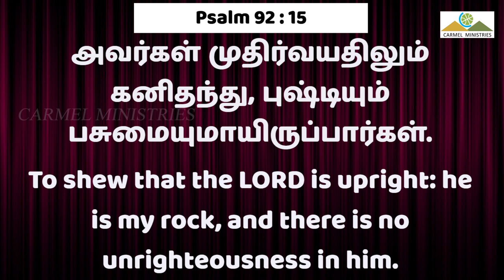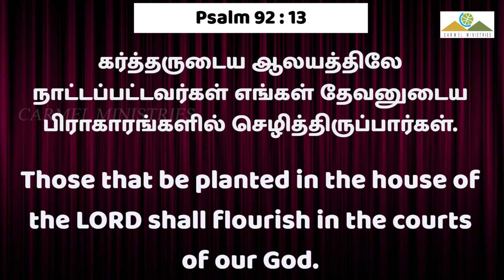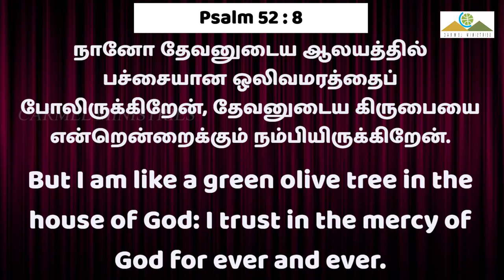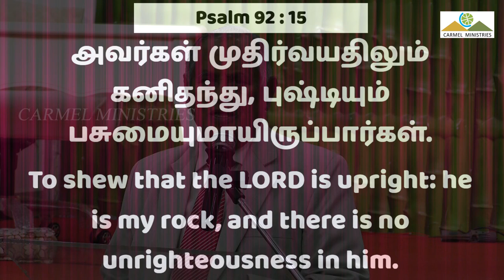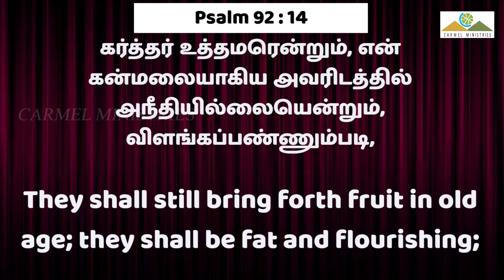அவர்கள் | மூத்த விசுவாசிகள் ஜெப ஐக்கியம் | Msg | Tam | Pr Robert Simon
அவர்கள் | Avargal | Senior Believers' Prayer Fellowship | மூத்த விசுவாசிகள் ஜெப ஐக்கியம் |

Message Title / தேவ செய்தி தலைப்பு: அவர்கள் | Avargal | Senior Believers' Prayer Fellowship | மூத்த விசுவாசிகள் ஜெப ஐக்கியம் |

அவர்கள் | Avargal | Senior Believers' Prayer Fellowship | மூத்த விசுவாசிகள் ஜெப ஐக்கியம் |  தமிழ் தேவ செய்தி | முனைவர் இராபர்ட் சைமன் | கர்மேல் ஊழியங்கள் | Tamil Message | Pr. Robert Simon | Carmel Ministries

Our Address:
Carmel Christian Assembly
103, Brickkiln Road,